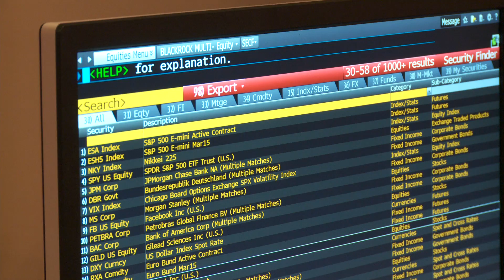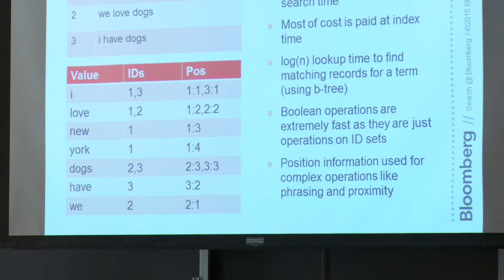Hundreds gather for VTHacks coding marathon - Virginia Tech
Hundreds of college-age computer programmers, builders, and enthusiasts gathered at Virginia Tech in early February for VTHacks, a 36-hour coding marathon. The event was organized by students from the university's computer science department and pitched across the East Coast to college students, all dedicated to the idea of building both hardware and software, and entrepreneurship.

And having fun.